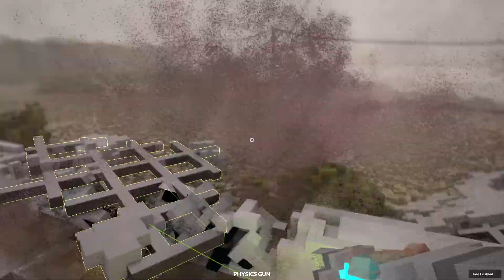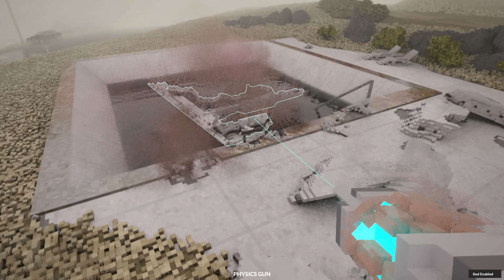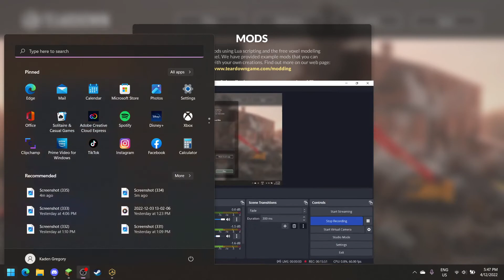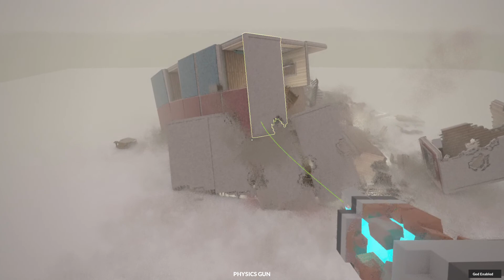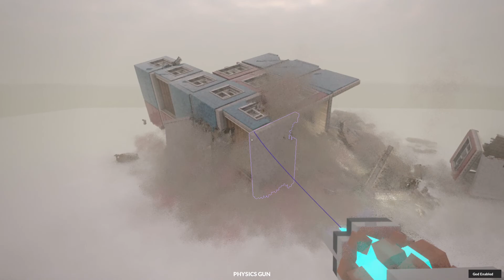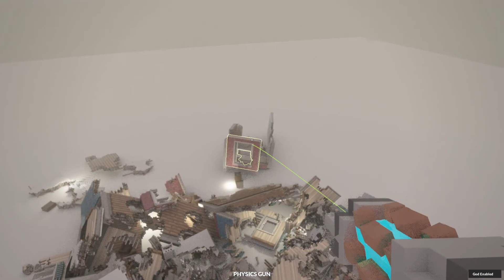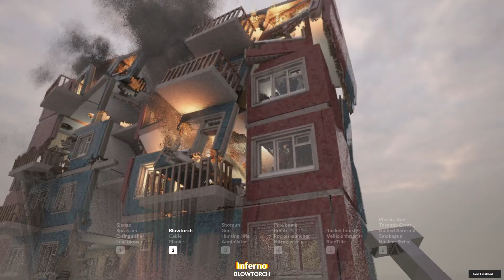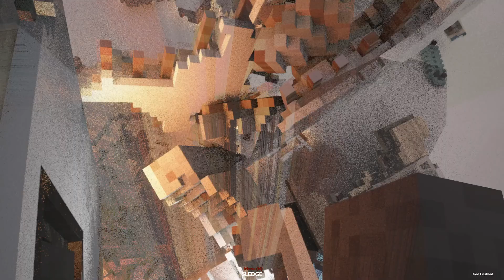HUGE earthquake DESTROYS my APARTMENT IN TEARDOWN!! | Teardown Gameplay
My apartment got hit with a variety of earthquakes and this happened...